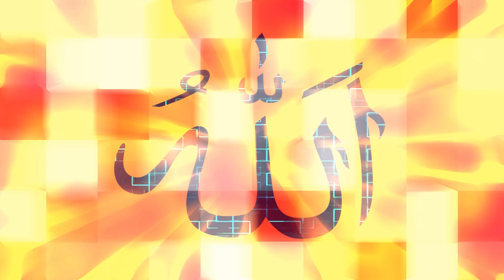আল্লাহ আপনার কষ্টের কথার শুনার জন্য অপেক্ষা করছেন ALLAH AMADER PASHE ACHEN BD WAZ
আমল করার নিয়ম সুন্নাত জিকির সহিহ হাদিস দোআ করতে হবে । সুন্নাহ সহজ আমল করা । আল্লাহর প্রিয় বান্দা নেক যিকির কোরআন ও সুন্নাত রসুল সাঃ আলোকে । আমল কিভাবে করতে হয় । আল্লাহ নৈকট্য লাভের উপায় । সুন্দর সহজ সরল সুন্নাত আমলকে আকড়ে ধরা । রিযিকের আমল কিভাবে করবেন । নেক আমল কি । বিদআত মুক্ত আমল করা । নেকি অর্জনের উপায় । যে আমলে জান্নাত পাওয়া যায় । রসুল সাঃ মনোনিত সুন্নাত আমল ও জিকির বা যিকির । নবীজি ওপর দুরুদ সালাম পেশ করা । নবিজি রসুল সাঃ কিভাবে আমল করতেন । সাহাবীদের আমল পদ্ধতী । সাহাবীদের জীবন দশায় কিভাবে সুন্নাতকে আকড়ে ধরতেন । ছোট আমল পালন করলে বড় জান্নাত বা সুবিধা পাওয়া যায় । সহজে জান্নাত লাভের উপায় । আমলে বরকত কিভাবে করব । সহিহ হাদিস আলোকে ব্যাখ্যা যিকির ও দোয়া । সকল সমস্যা সমাধান আমল করলে । আল্লাহর প্রিয় আমলগুলি কি কি । আল্লাহ কোন আমলকে পছন্দ করেন । নেক আসা পূরনের আমল করা । সঠিক পদ্ধতিতে সুন্নাত জিন্দা করা । কোন আমল করলে কি হয় । কিভাবে আল্লাহর দরবারে বান্দার দোআ বা দোয়া কবুল হয় । দোয়া কবুলের মাধ্যম কি । কোন কাজ করলে আমাদের দোয়া বা দোআ কবুল হয় না । আল্লাহকে আমলের মাধ্যমে খুশি করার উপায় । ফিতনা হতে বাচার সহজ কয়েকটি আমল । বিশেষ আমল বর্ণনাগুলি । আল্লাহ প্রিয় বান্দা হইবার উপায় কি । আমলে মর্যদা কি ।